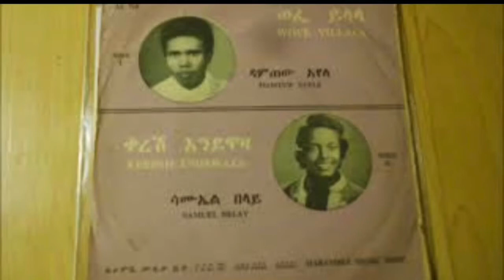Samuel Belay ቀረሽ እንደዋዛ